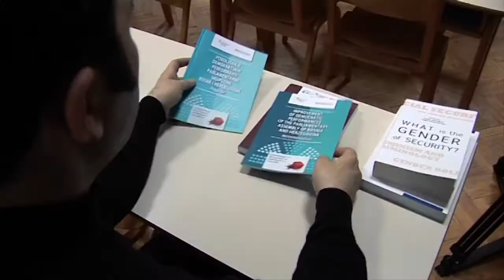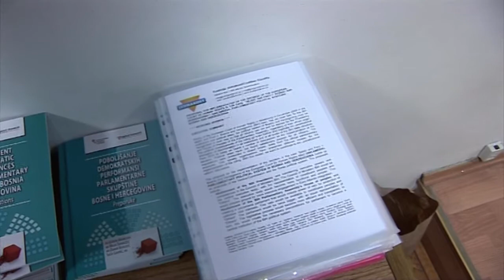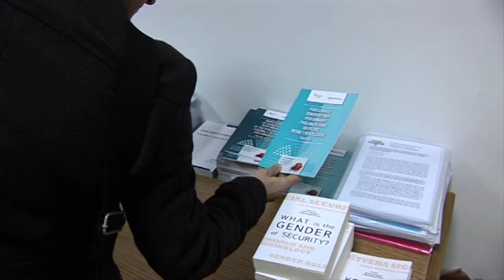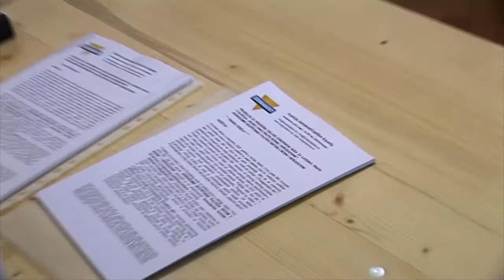Hayd u park 126 - Sejdic-Finci